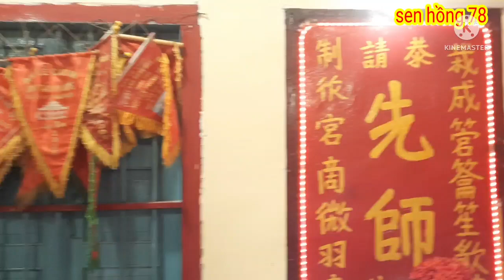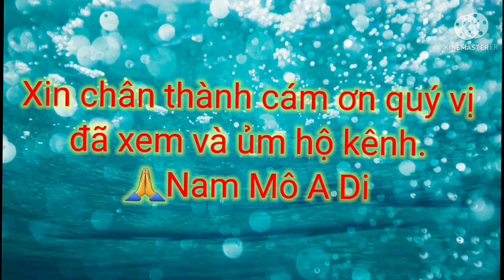CẤM HOA NGHỆ THUẬT ĐÌNH KIẾN AN@SEN HỒNG 78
CẤM HOA NGHỆ THUẬT ĐÌNH KIẾN AN@SEN HỒNG HỒNG 78
Văn Dưỡng kính chúc quý vị thật nhiều sức khỏe
 Cúng đình kỳ yên là 1 văn hóa tốt đẹp ngàn đời của người việt, cầu nguyện và khấn vái các đấng thiên liên cầu nguyện cho đất nước Việt Nam được mưa hòa gió thuận ,thôn xã thì được mùa ,bá tánh an cư lạc nghiệp,đó lá văn hóa tốt đep ngàn đời mà ông cha ta đã để lại.Bên cạnh đó có những anh em nghệ nhân cấm hoa nghệ thuật đem dân cúng làm cho cuộc lễ càng lông trọng và đẹp đẽ hơn,mỗi người 1 vẻ với bàn tay khéo léo và sắc hoa mỗi màu mỗi vẻ hòa vào ánh đèn càng tăng thêm sực rực rỡ và lung linh